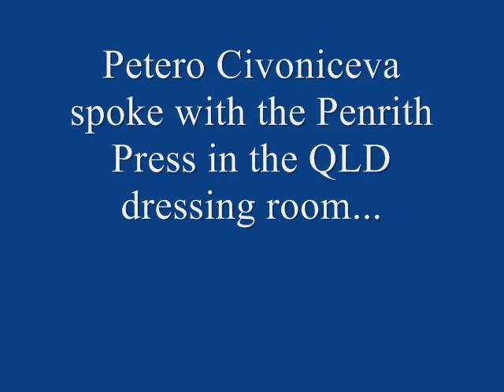State of Origin 2 with Petero Civoniceva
Panthers captain Petero Civoniceva spoke with the Penrith Press in the QLD dressing room after State of Origin 2 at ANZ Stadium